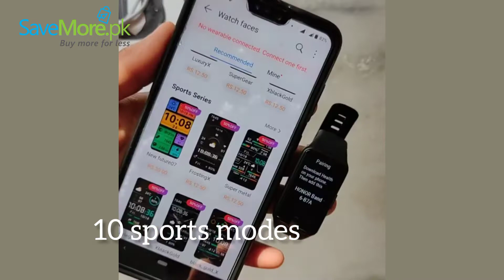Honor Band 6 Smart wristband 1.47 amoled screen | Get yours now .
Title: Honor Band 6 Smart Wristband 1.47 AMOLED Touch Screen 10 Sport Modes Bluetooth 5.0

Description: Honor Band 6 Smart Wristband 1.47 AMOLED Touch Screen 10 Sport Modes Bluetooth 5.0 -

Detail:

Honor Band 6 Smart Wristband 1.47" AMOLED Touch Screen Blood Oxygen Heart Rate Sleep Monitor 10 Sport Modes Bluetooth 5.0 5ATM Waterproof 2 Weeks Battery Life

Highlights
1.47 Inch AMOLED Touch Screen

AMOLED Color Touchscreen 1.47 Inch With 100+ Fabulous Watch Faces.

Typical 2 Weeks Battery Life With Convenient Magnetic Fast Charging.

Smart 24h Heart Rate Monitoring With Abnormal Pulse Active Reminder.

Intimate Reminder

Female Cycle Management And Remind (Via OTA, Not Yet Available On IOS).

Monitor Blood Oxygen

Support Blood Oxygen Saturation SpO2 Check To Know Your Body Better.

10 Sport Modes

Sports Type Auto Recognition, 10 Professional Workout Modes, And Guiding.

Battery Type: Lithium-Polymer
Battery Capacity: 180mAh
Standby Time:30days
Use Time:5-7days
App Name:Honor